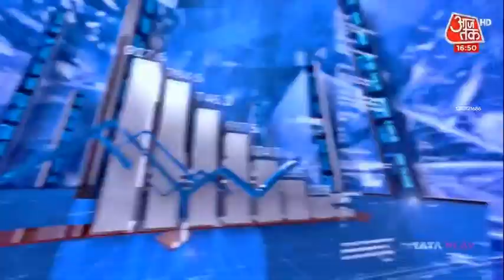Mr Venket Rao INTYGRAT Aaj Tak HD 04 46pm Dec01 04min21sec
The Courtesy  Aaj Tak HD.